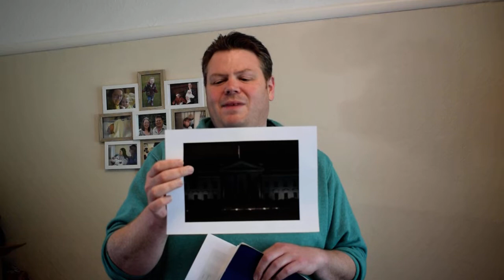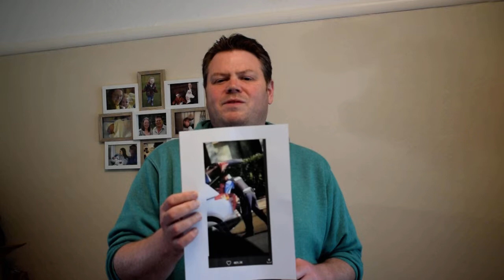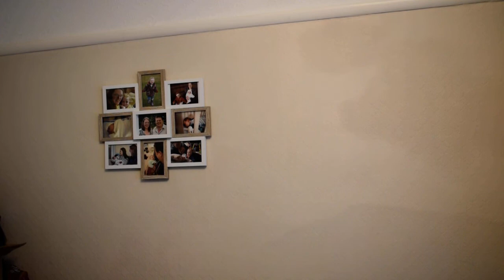Tuesday Club 16th June 2020 - Real or Fake?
We start looking at the book of Luke and see how we can know if something is real or fake.